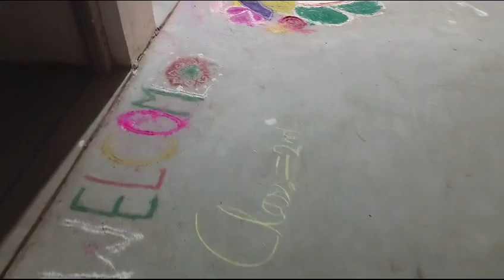Rangoli made by students of excellent public school on dipawali 2024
rangoli by students of excellent public school gauribazar at dipawali